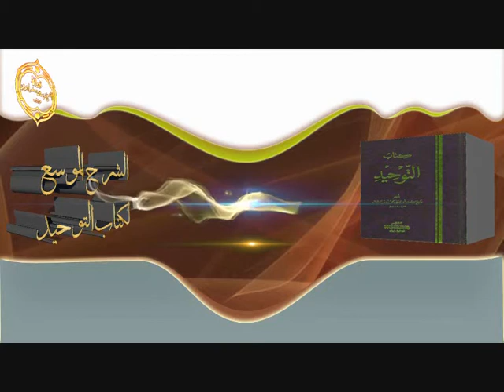الشيخ زيد البحري صاحب السنة لا يحب البدعة ولا يحب صاحبها والدليل هذا الفعل من ابن عمر